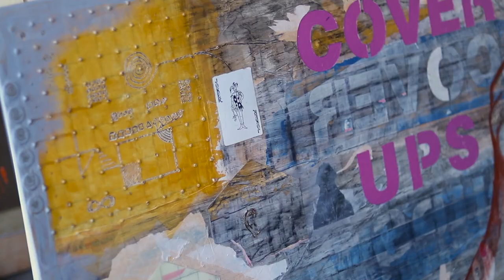Migel Delgado - Artist Sit Down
Migel Delgado is an artist from Boise currently working with Trópico 208, a group representing Hispanic artists in the Treasure Valley. Migel will be participating in an exhibit at Treefort Music Fest in September 2020 when it comes back. His heritage plays a big role in his artwork, but he strives to make it accessible to everyone. Bold colors with abstracted or obscured shapes make up many of his paintings.

for the full interview in written form.